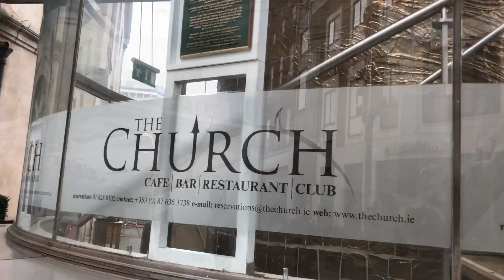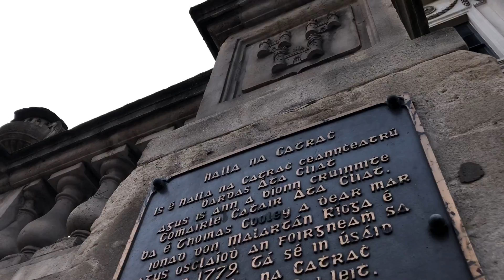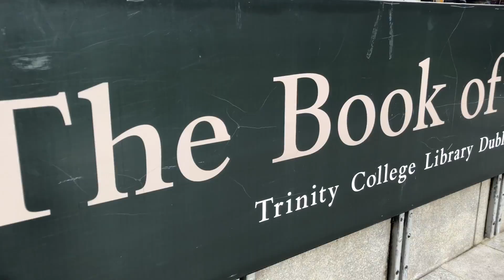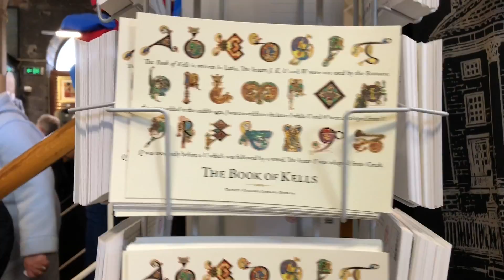WELCOME TO DUBLIN IRELAND 🇮🇪 - CITY TOUR AND VLOG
Welcome to Dublin Ireland! This is Ireland's capital city, known for its historic pubs, renowned literary scene, and picturesque cobblestone streets. In this vlog, we cover the city's top attractions and highlights within a weekend trip, including Trinity College, Book of Kells, Temple Bar,  Georgian architecture, art galleries, and more.

We get around the city by walking and taking the Hop on Hop Off Bus.

FILMING GEAR:
► B-Roll Camera - Nikon D7100
► Adventure Camera - GoPro Hero5
► DJI Mobile Steadycam Gimbal